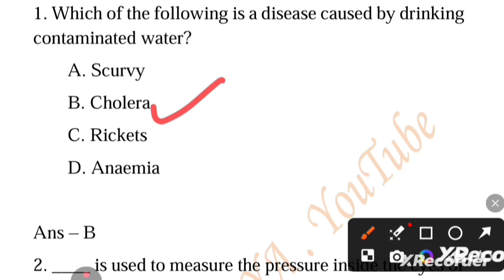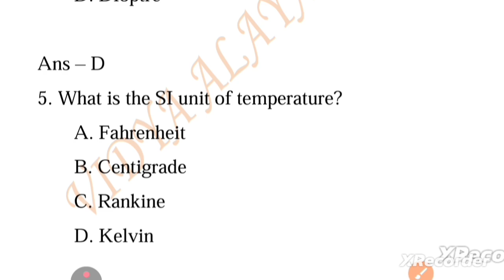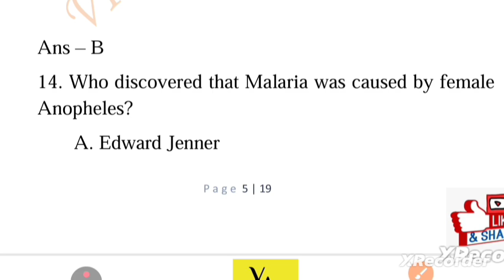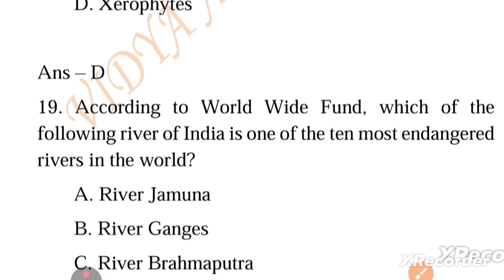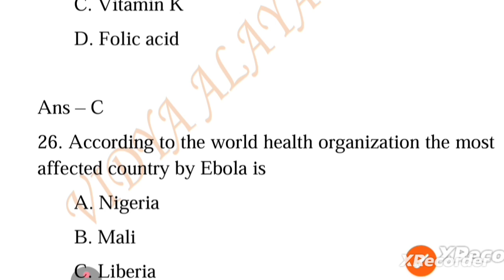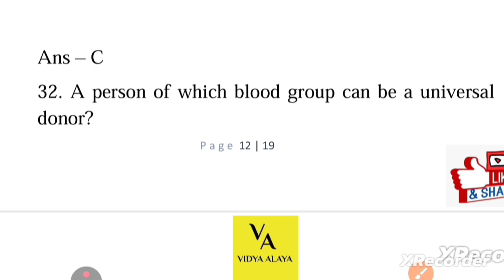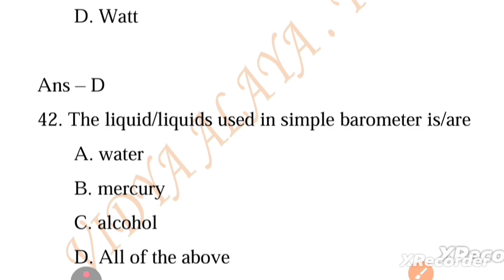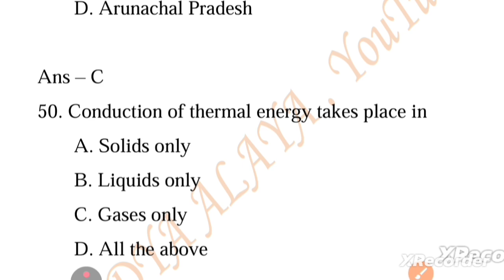GS Science Top 50 questions||GS Questions & Answers||For LTR,RHT,SSD TGT EXAMs||Vidya Alaya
Or
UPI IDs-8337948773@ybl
                samaronfb@oksbi
Or
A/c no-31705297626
Ifsc code-SBIN0061223
Name-Samarendra Panda

Or

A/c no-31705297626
Ifsc code-SBIN0061223
Name-Samarendra Panda

Or

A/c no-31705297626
Ifsc code-SBIN0061223
Name-Samarendra Panda

Or
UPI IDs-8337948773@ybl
                samaronfb@oksbi

Odisha jobs
oavs odisha teacher job 2023,oavs exam date 2023,oavs pgt teacher recruitment 2023,oavs tgt teacher recruitment 2023,oavs 2023 syllabus, oavs 2023 preparation, oavs 2023 official notification, oavs 2023 closing date, oavs 2023 admit card, oavs odisha

Free contents
Mock tests
Pdfs

Keep supporting.